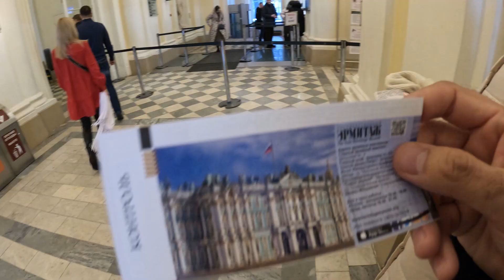How big are Hermitage museum and Mariinsky theater of St Petersburg | Inside Hermitage and Mariinsky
saint petersburg russia tourist attractions
saint petersburg russia tour guide
saint petersburg travel vlog
Subtitles are in English/Russian/Hindi/Spanish.
This is our 2nd video from St Petersburg, Russia.
In this video, we show you The state hermitage museum and Marrinsky theater from inside.
Hermitage is the largest art museum in the world.
Mariinsky is the most popular theater in Russia along with Bolshoi theater of Moscow.